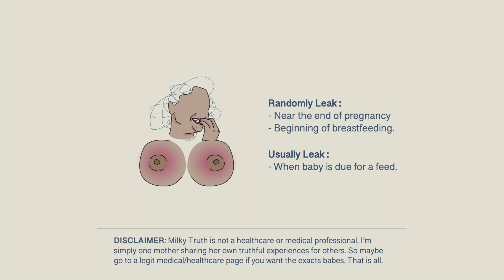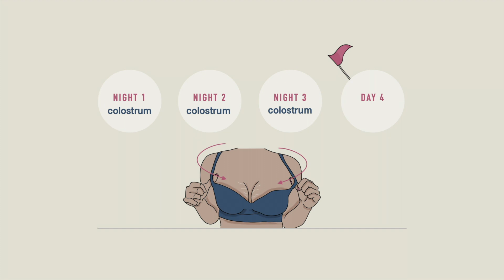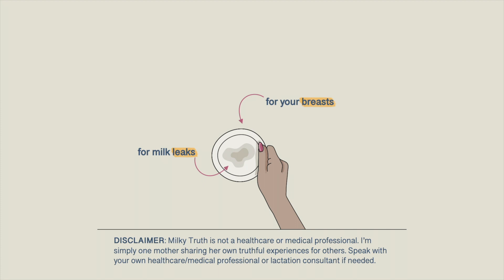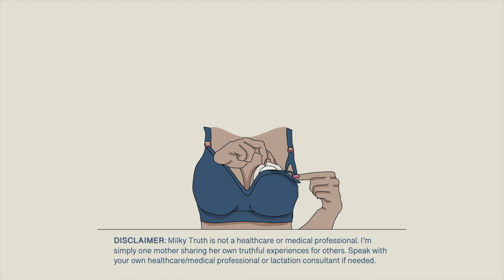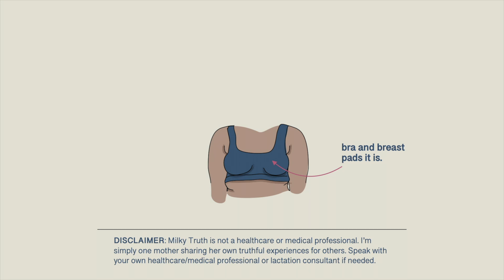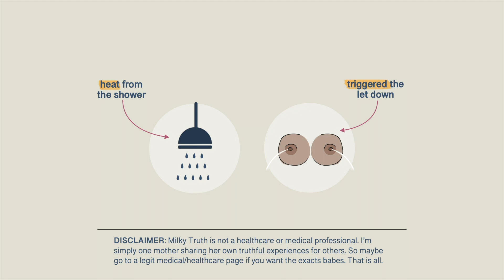The Truth About Leaky Breasts | What To Expect When Breastfeeding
Breastfeeding and Leaking? You’re not alone!
Pregnant and thinking about breastfeeding? Here's what you can expect.

Watch this mothers (yup, me Gope) raw and truthful experience about her struggles with leaking breasts as well as some breastfeeding tips and advice, parent to parent.

In this video you will come across:
- Why Breasts Leak
- My First Encounter Of Leaking Breasts
- Breast Pads
- When Baby Skips A Feed
- Leaky Surprises

Breastfeeding for some is a delight, however for many it is a world of the unknown, emotional rollercoasters and physical exhaustion. So, Milky Truth is here to help you get through it. Laugh with me, cry with me and let's support one another to normalise breastfeeding. Let's build a community people! Go on, you know you want to babes. Mwah.